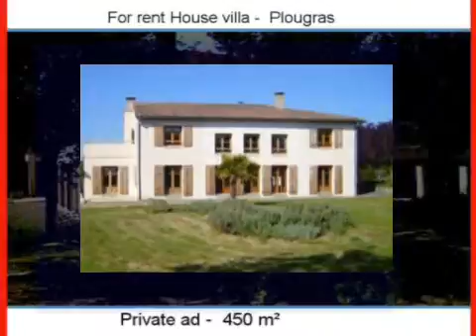Renting House villa Private person Plougras 22780 - 450 m2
for more information (price, contacts).

For rent at  Plougras  a house villa of 450 m2.
Real estate ads Dynimmo : Renting House villa Private person  Plougras  22780 Côtes d Armor